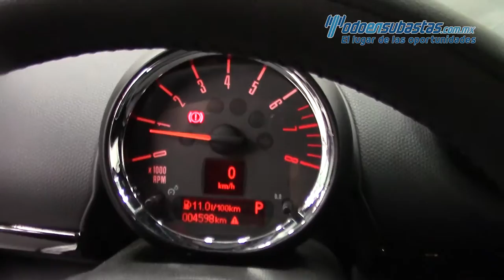MINI / Paceman S Hot Chili 2015